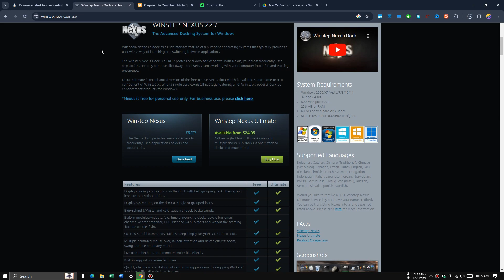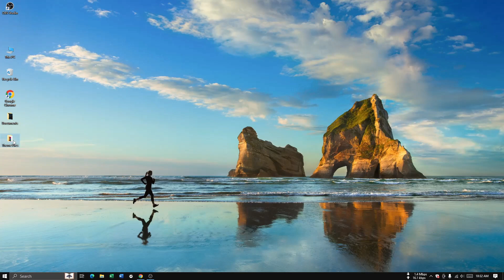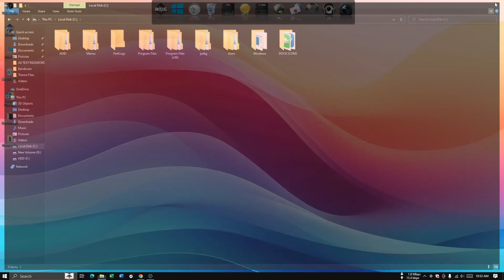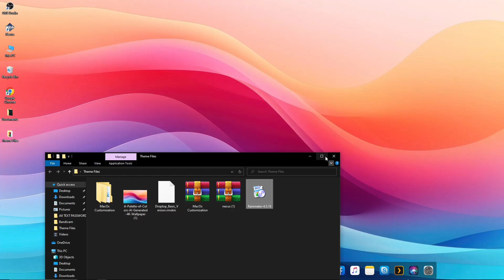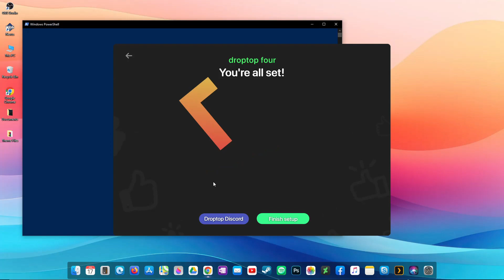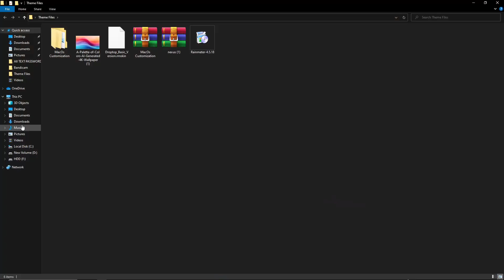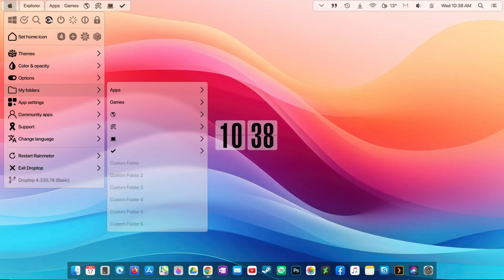How to Make Windows Look Like MacOS | Easy And Simple Tricks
This video i will show you how

 • Lost Memories – AERØHEAD (No Copyrigh...

Morning Station by Tokyo Music Walker